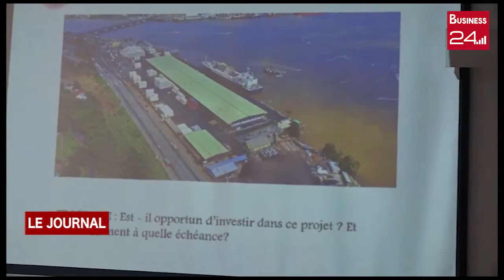YAMOUSSOUKRO: 18 étudiants en travaux publics décrochent leurs diplômes